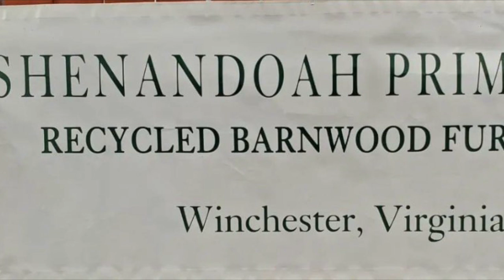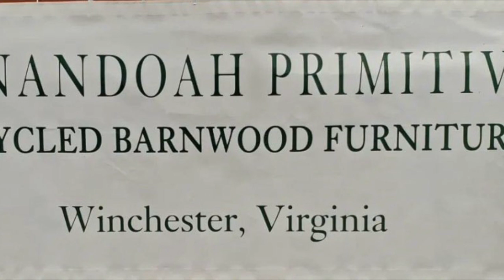Sherando v Lightridge Week 3 interview with Warriors Head Coach TJ Rohrbaugh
The Sherando Warriors host Lightridge tonight after a huge win over Jefferson in West Virginia. Josh talks with Warriors Head Coach TJ Rohrbaugh on the win last week and preparing for a tough Lightridge team.

PM+ Reserves
Shenandoah Primitives
Transformative Alignment Group
Mark Francis with ICON Real Estate
Barrett Pest and Termite Services
Mark Lynch with Guild Mortgage
Shenandoah Music